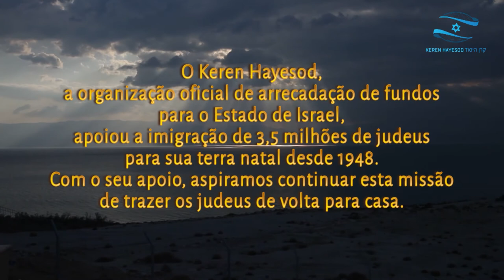Celebrando o 50º aniversário da reunificação de Jerusalém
24 de maio é o Dia de Jerusalém - este ano se comemora o 50º aniversário da reunificação da antiga capital do Povo Judeu na Guerra dos Seis Dias de 1967. Nada simboliza melhor o retorno à Cidade Velha de Jerusalém e ao Muro Ocidental do que a foto, tirada pelo fotógrafo David Rubinger, z”l, dos três paraquedistas israelenses que estavam entre os primeiros a chegar ao Muro. Em comemoração dos 50 anos da reunificação de Jerusalém, o Keren Hayesod apresenta este pequeno vídeo em homenagem ao Dia de Jerusalém com Zion Karsenti, um dos três paraquedistas da foto.